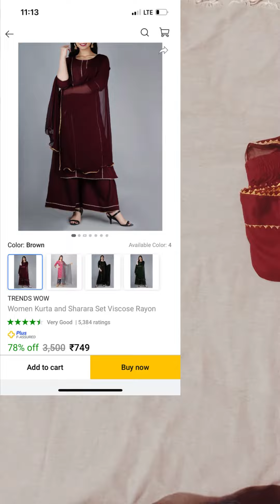Flipkart clothing haul on huge discount/festive wear/karwa chauth dress/trending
Hii guys
I am going to show you Flipkart clothing haul which is on huge discount/ big billion sale#trending#festive wear